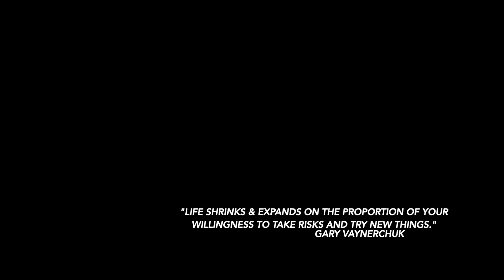Reps Guide Week 5 Day 1 | The Dedicated Wall Baller